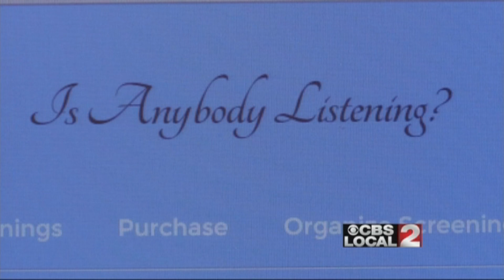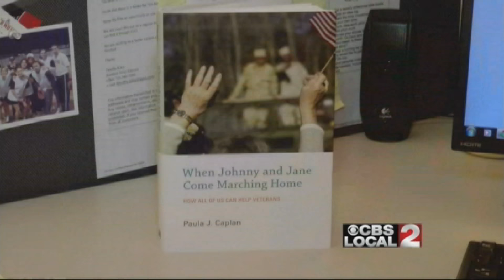Is any body listening?